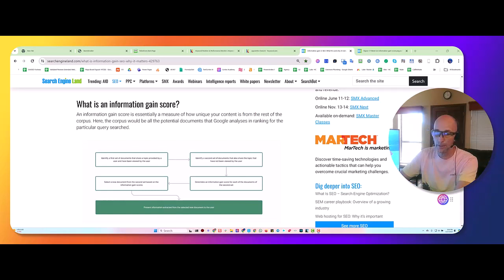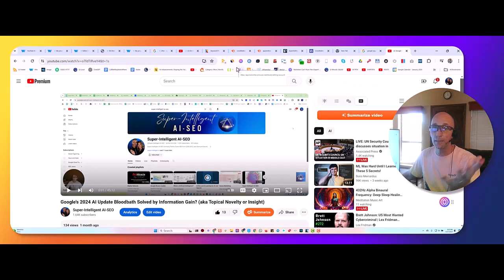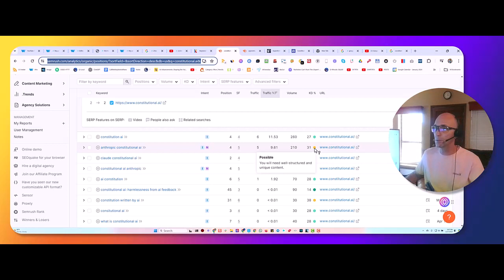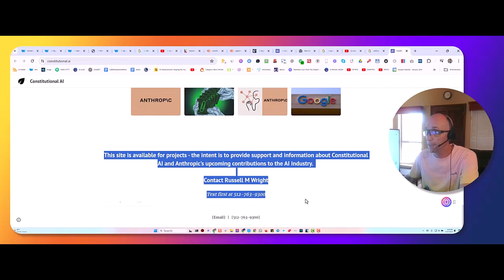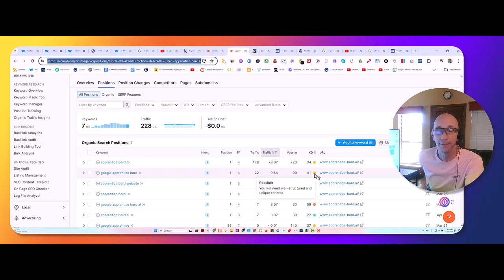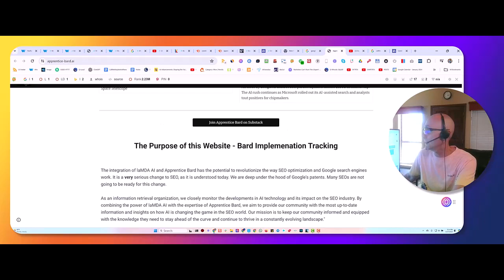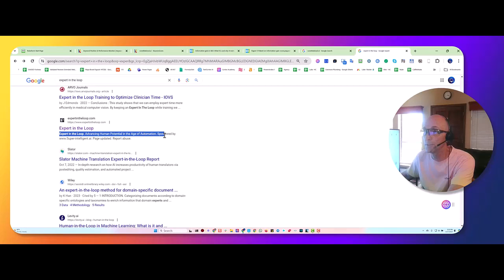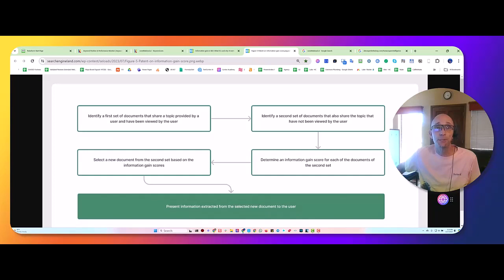SEO Information Gain Training with Super-Intelligent.AI Network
Jimmy Kelley SEO Entity Reloaded Local SEO Ranking Software and Training

or

Are you ready to dominate the SEO landscape with advanced, AI-proof strategies?

Introducing Jimmy Kelley Entity SEO Reloaded—an elite training course crafted by the world-renowned SEO expert Jimmy Kelley. This course is your exclusive gateway to mastering entity-based SEO techniques that guarantee unmatched success in both local and national markets.

Why Choose Jimmy Kelley Entity SEO Reloaded?

Cutting-Edge SEO Strategies:

Learn the most advanced local and national SEO techniques designed to be resilient against evolving AI technologies.

Stay ahead of the curve with future-proof strategies that deliver lasting results.

Expert-Led Training:

Gain insights directly from Jimmy Kelley, an SEO expert who has consulted for top Fortune 100 companies and achieved phenomenal results.

Benefit from his unparalleled expertise and deep understanding of SEO, developed over years of pioneering success.

Exclusive Tools and Access:

Brand Signals Control Panel: Access a unique tool that allows you to manage and optimize your brand signals effectively.

Stormbreaker Software: Get hands-on training with our proprietary software, designed to supercharge your SEO efforts.

Focused Course Content:

This course is dedicated solely to entity-based SEO training, ensuring you receive the most specialized and in-depth knowledge available.

New Membership Fee: Join now at the new rate of $397/month and invest in your future SEO success.
What You’ll Get:
Comprehensive Training Modules: Detailed, step-by-step guidance on implementing advanced, entity-based SEO strategies.
Interactive Learning Experience: Engage with live sessions, Q&A opportunities, and hands-on training with Jimmy Kelley.
Dedicated Support: Access to a community of like-minded professionals and direct support from Jimmy Kelley’s expert team.
Secure Your Spot Today!
We look forward to helping you achieve SEO excellence with Jimmy Kelley Entity SEO Reloaded.

Best regards,
Russell and Kalyn Wright
Founders, Super Intelligent AI SEO